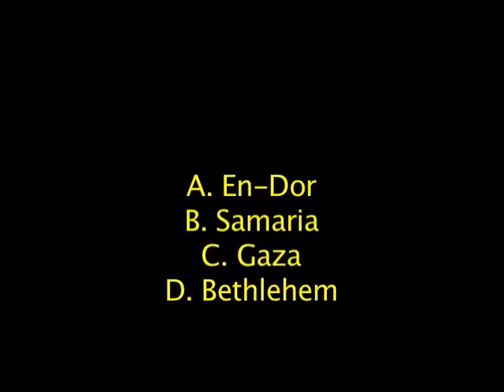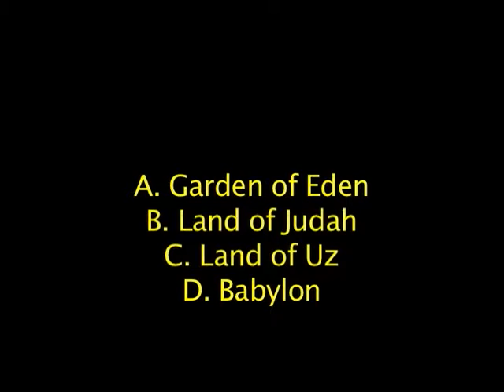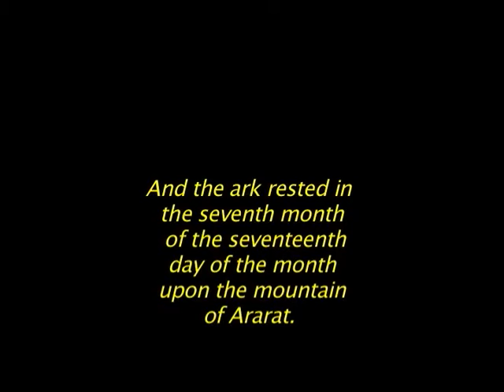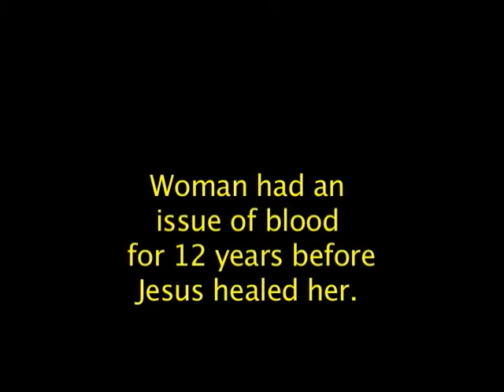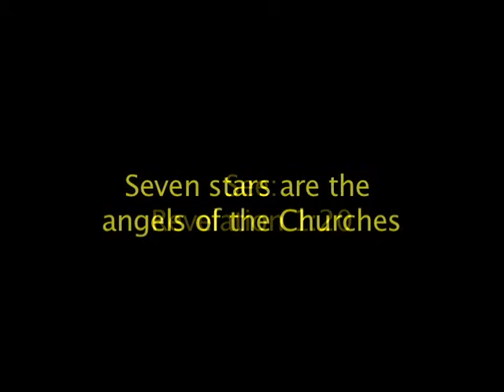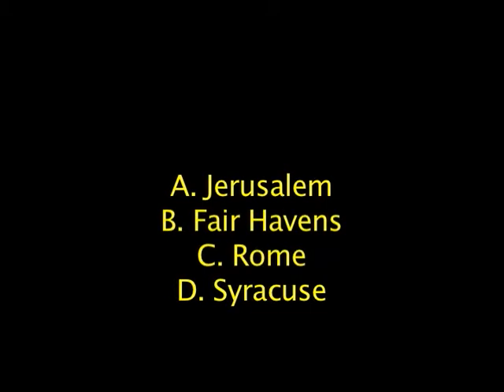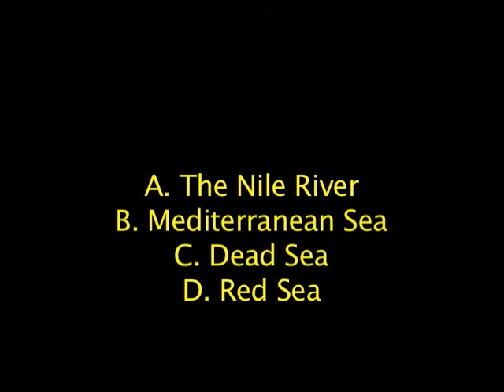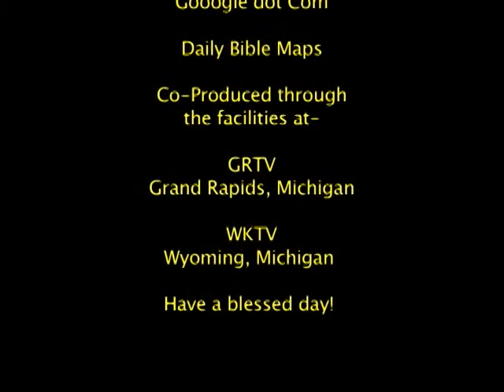Bible Trivia number 25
A Bile quiz show for those who are Bible students